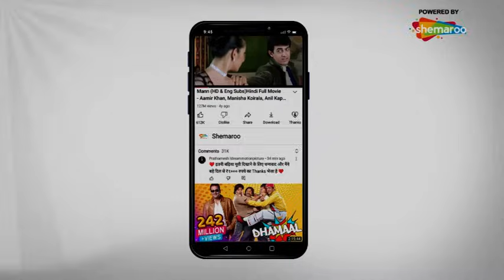Saas Bina Sasural - सास बिना ससुराल | Ravi Dubey, Aishwarya Sakhuja | 14, December - Episode 287